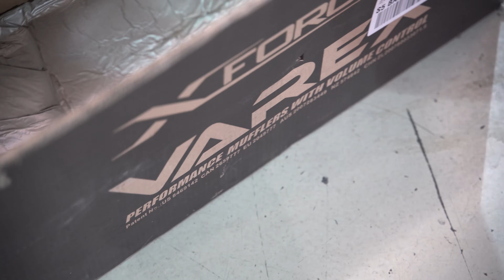Mazda MX-5 Exhuast